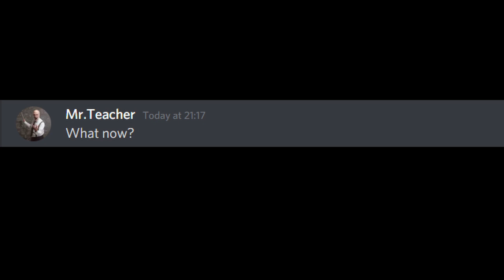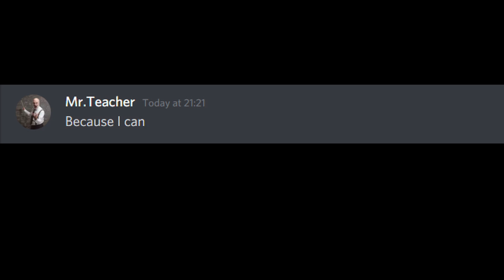WHEN YOU REGISTER FOR A COMPETITION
New skit featuring @Cubeoyd.
If you liked this skit, please comment so that I can make better skits like this.

and until then

bye.